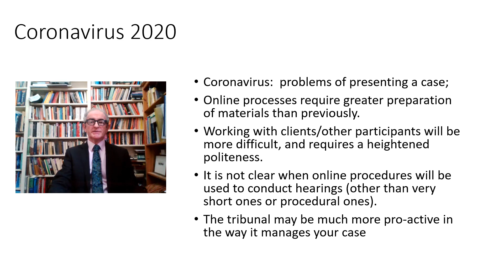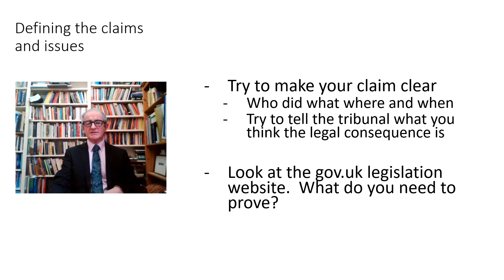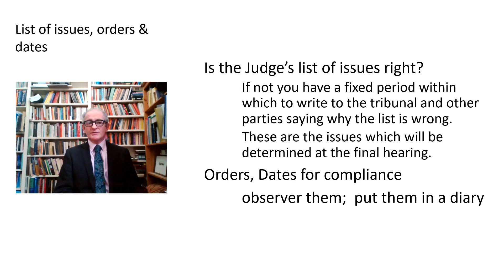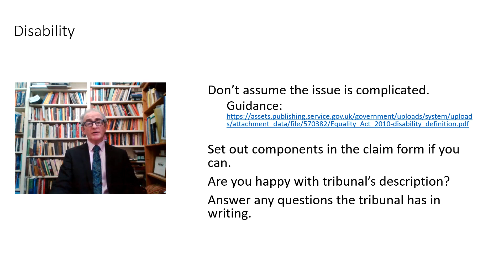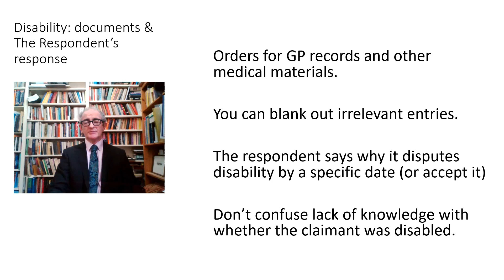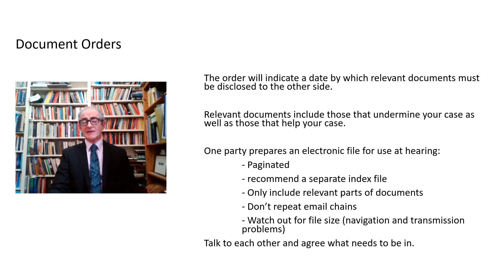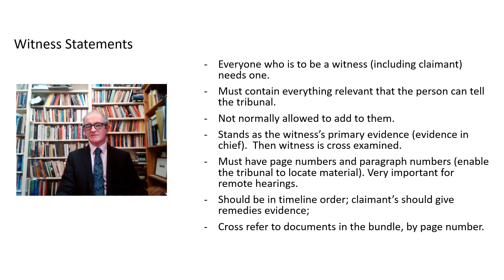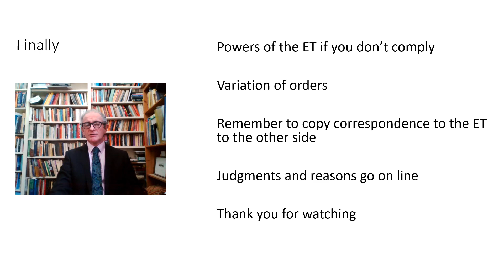Employment tribunals 2020 preparing for case management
This is a resource for anyone having to start or defend an employment tribunal as of April 2020, during the Covid19 outbreak and pointing to things that litigants in person may need to do in preparation for hearings including remote-conduct hearings, and what to look out for in case management orders. It is not offered as legal advice for which you should consult a solicitor or barrister.  I refer to
1.  Guidance on the concept of disability
2.  Presidential Guidance on Ca
Remote hearings are not yet the norm, but I anticipate that tribunals are soon going to be issuing case management orders aimed at preparing for short hearings to be heard using online conferencing resources.  More on this as time goes on.